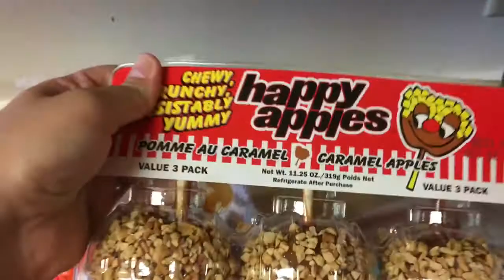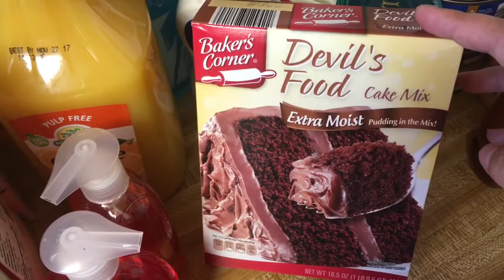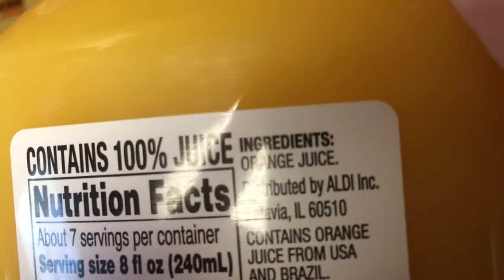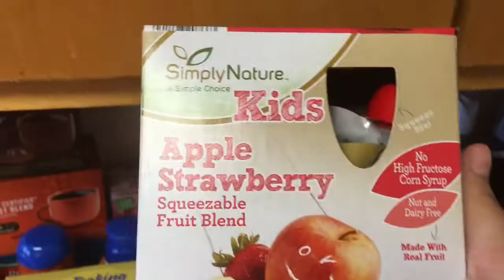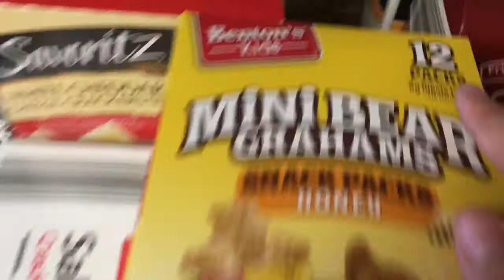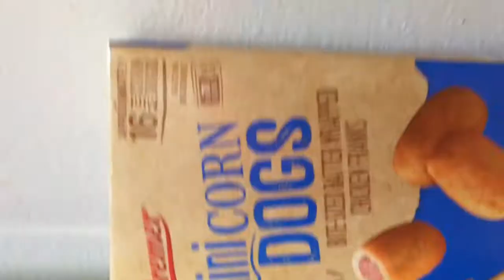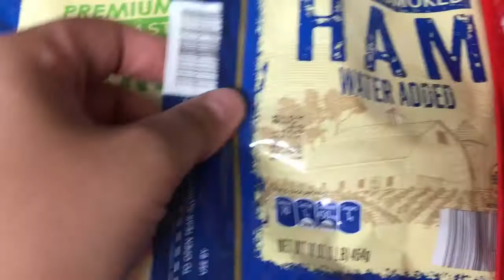Aldi's Grocery Haul|| Family Of 4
Here is another grocery haul for two weeks. I always go back to the store after a week to get more bread, milk, fruits/veggies you know the essentials. 👍 if you like this kinds of videos... FUI i love watching what other people buy in their groceries lol.